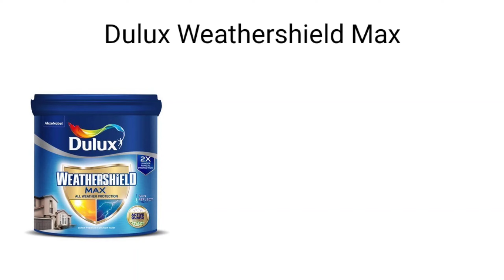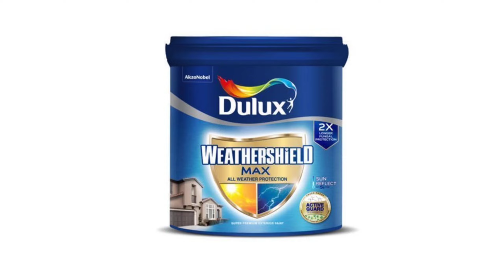Top 5 exterior paints for your house | best exterior wall paint | best paint for exterior walls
Top 5 exterior paints for your house | Best Exterior Wall Paints | Best Paint for Exterior Walls |

Topic covered:👇
1) best exterior paint for house
2) paint for outside house walls
3) asian paints exterior paints
4) exterior house painting color ideas
5) exterior wall painting